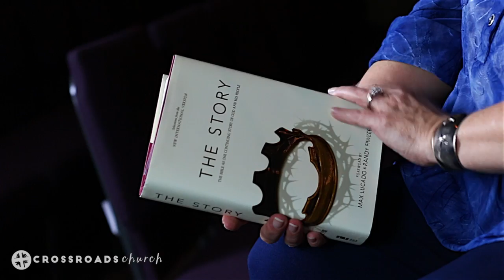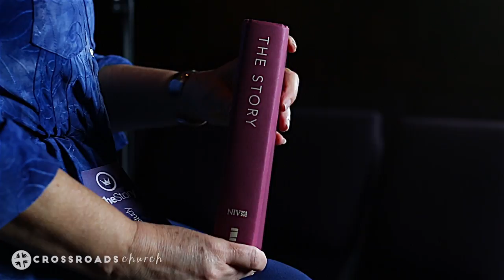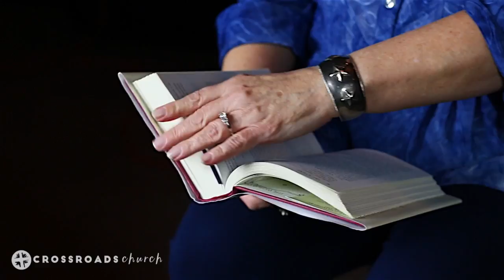Life At Mycrossroads | November 20, 2016 Edition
Here is this week's Life At Mycrossroads!
Quiet Christmas will be on December 5 @ 7:00pm in the Worship Center.
One Heart's Christmas Cookie Swap & Ugly Sweater Contest will be on December 9th!
This week's testimony is from Carol Burnworth & how The Story has changed her life!